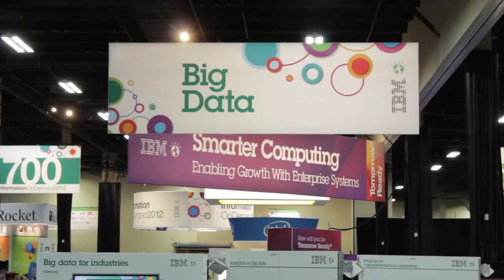Tim Vincent, IBM | IBM Information On Demand 2012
It's day one of IBM's IOD 2012 (Information on Demand), and Jeffrey Kelly invites Tim Vincent, CTO for IBM's Information Management Department, to take a seat inside theCUBE for a live interview.

The discussion starts with the new offerings from IBM with their PureData Systems.  Vincent outlines that the offerings are in the areas of transactions, operational analytics, and analytics. He says that the systems are integrated for performance, cost, and ongoing management. With the transactions system they wanted to make the "private cloud" dynamic. Data is generated from the transactions, and made available for faster analysis. Customers want to be able to do analysis closer to the source of origin rather than waiting for data to be moved for analysis.

When asked about the existence of a unified big data platform, Vincent feels that it may come in the future, but as it stands right now there will continue to be data movement. One reason for that is due to the difficulty it is to get rid of legacy systems and processes that are already in place at an enterprise.

The discussion flows into talking about big data applications. Vincent feels that it is best to understand what kind of data you are working with first with the varying data types. Once that is understood, the applications can be built. It is brought out that big data is a "business solution, not a technology solution."  Businesses want to see the value in big data. Vincent states that, "It's all about delivering value in the end. And if you're not delivering value, all the infrastructure in the world is meaningless." It is best to start the discussion with an enterprise with what they are trying to accomplish and gain from their data. Then a proper solution can be reached.

In the future, IBM will continue to work on the tooling around big data and applications so that the value of it can be realized for their customers.